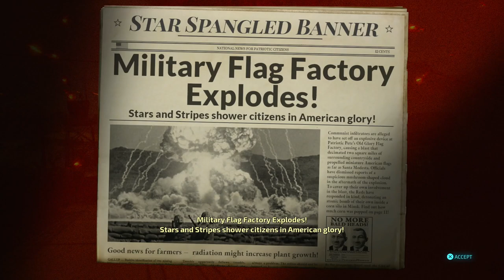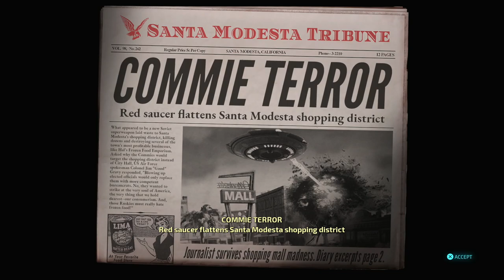DESTROY ALL HUMANS! - PS5 Walkthrough - PART 6 - IT'S A WONDERFUL ARMAGEDDON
DESTROY ALL HUMAN! Gameplay Walkthrough Part 6 includes the missions...

Duck And Cover
It's a Wonderful Armageddon

This no commentary HD walkthrough for DESTROY ALL HUMANS! also available on PC and Xbox Series X|S will include the Full Game Main Campaign Story Missions Side Missions Collectibles Cutscenes Gameplay and Ending.